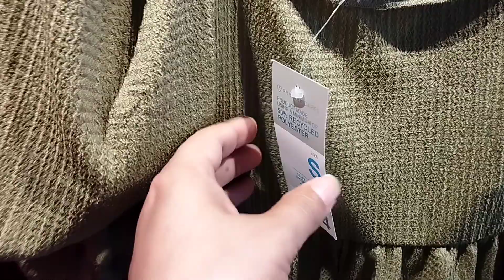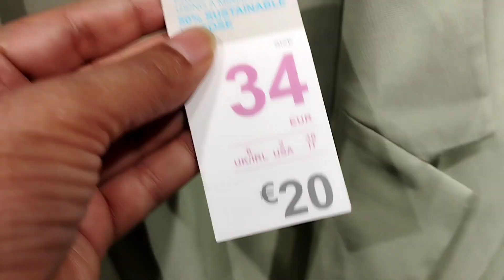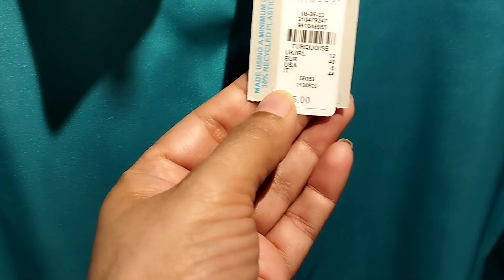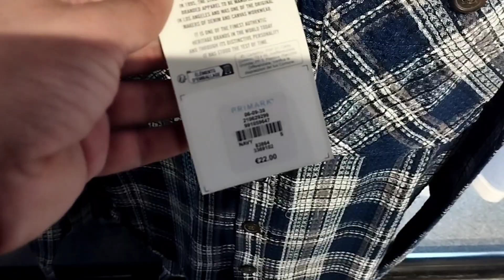PRIMARK NEW COLLECTION_APRIL,2023 | SULTANA WORLD